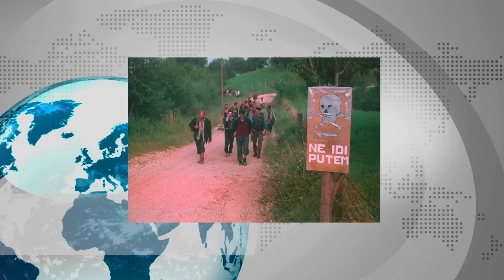Dodik PRIJAVE protiv SCHMIDTA Kavazović AČKOSUM gluposti Sulejmanović rođen u šumi danas na MARŠU mi